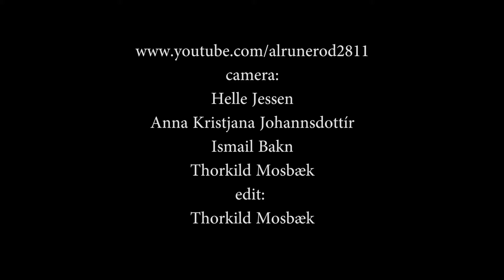Ronni Strøm & The Tremors - I wont back down (2013)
Ronni Strøm: vocal & guitar - Jimmy Guldbæk: guitar & backing vocal - Bjørn Sørig: slide guitar.
en amatør videooptagelse, som er skudt på Cafe Frederiksberg i Aalborg - maj 2013